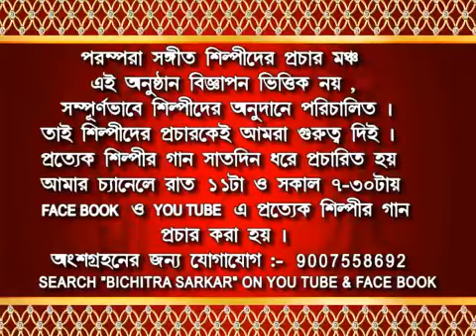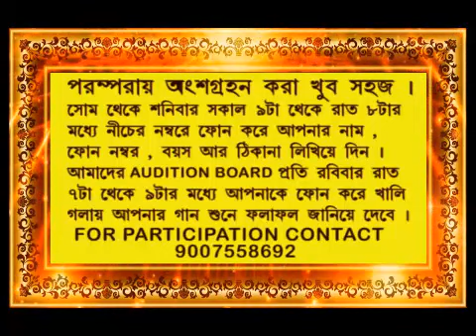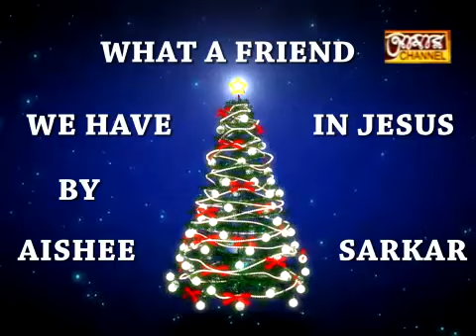PARAMPORA 263 EPISODE